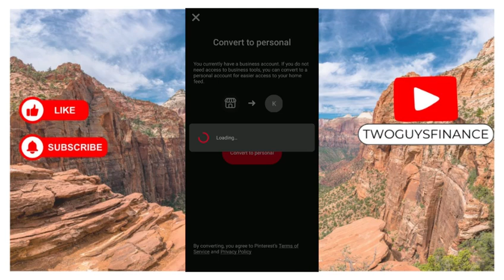How To Convert Pinterest Business Account To Personal Account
In This Video, you will learn about How To Convert Pinterest Business Account To Personal Account